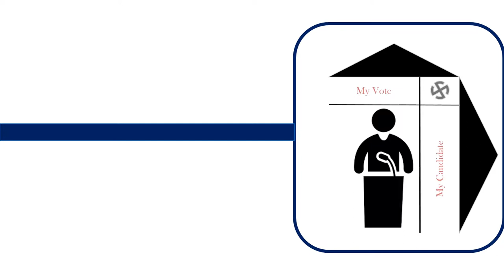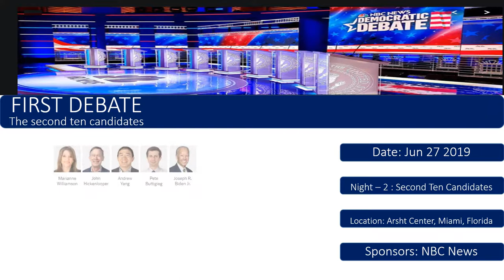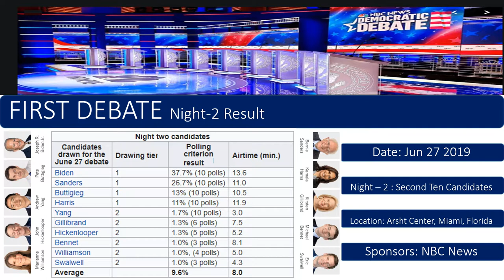2020 Democratic Presidential Candidates - First Debate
US Presidential Elections 2020